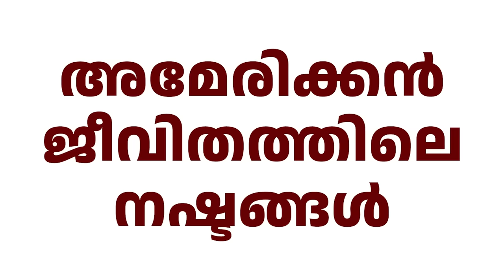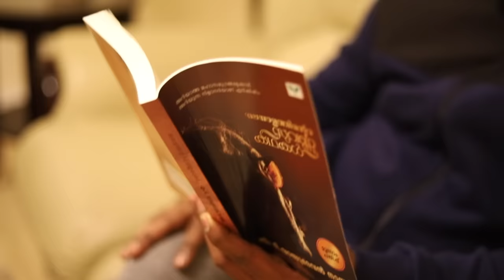ഇന്ത്യയോ, അമേരിക്കയോ ജീവിക്കാൻ നല്ലത് | My experience as a Pravaasi